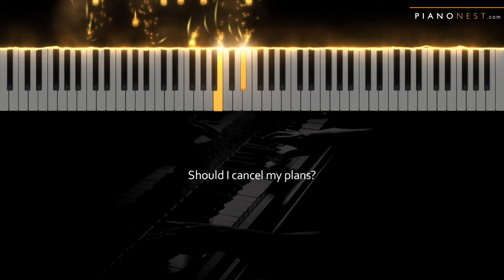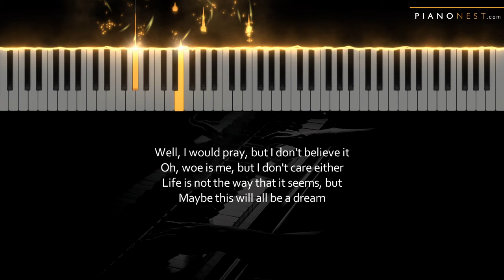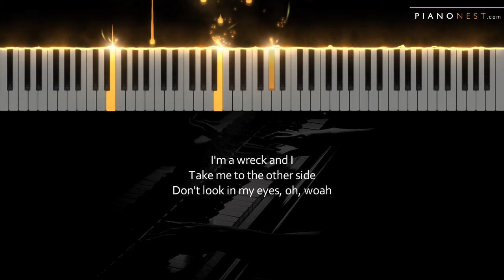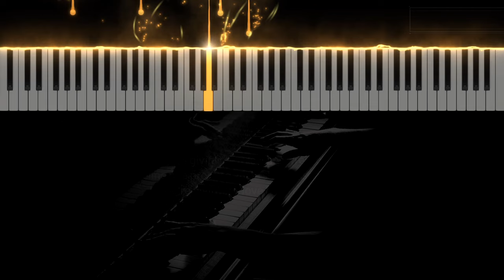Ed Sheeran - Plastic Bag - LOWER Key (Piano Karaoke Instrumental)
Tempo: 120bpm
Key: E